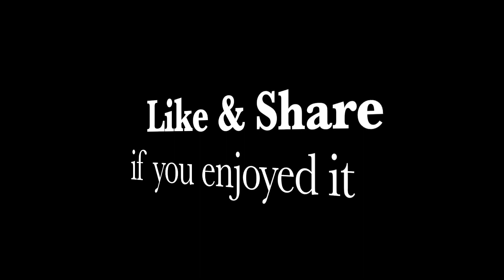On The Way to Battambang | Lunch at MLOP SVAY Restaurant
A trip on the 1st day of Pchum Ben Festival from Phnom Penh to Battambang Province in Cambodia. We're on National Highway No.5 arriving Krong Kampong Chhnang and visited Aranh Pagoda to bring some foods, drinks to celebrate the big day of Cambodia. We're leaving Aranh pagoda and buy the famous grilled banana & sesame with coconut cream in Kampong Chhnang to try. It's really good. We continued to Pursat Province and had lunch at Mlop Svay Restaurant. We enjoyed great foods and specials dessert is fried taro with palm sugar and fried taro with condense milk. In front of Mlop Svay restaurant, the fruits vendors having local fruits like mangos, custard apples, peanuts, and much more. It's a great trip with Khmer Tourist Family.

This Video is using Canon PowerShot G7X Mark II Camera.